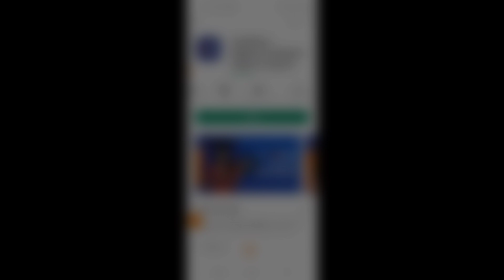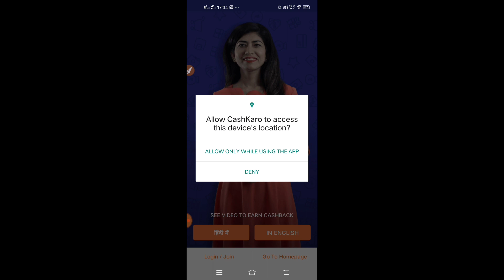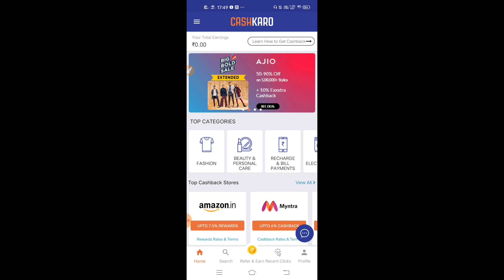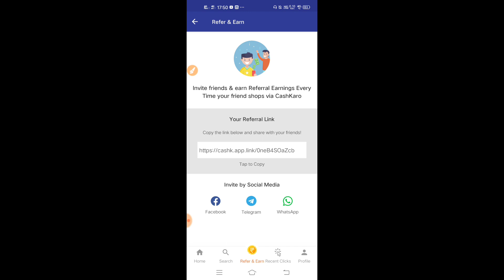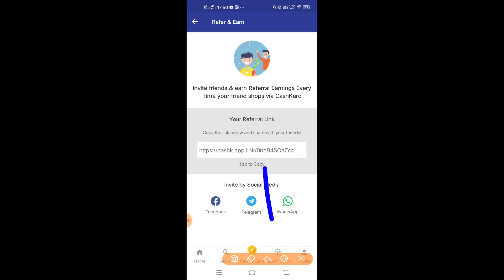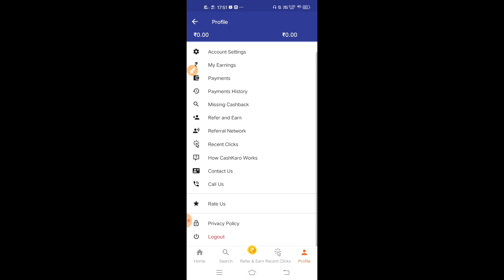How it works cashcakro in hindi/urdu || cashkaro app se paise kasie kamaye | cashkaro app kya hai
aaj ke es video me hum aap sabhi ko batane wale hai ki cashkaro app kya hai kasie aap cashkaro aap se paise kamma skte ahi kasie cashkaro app use karan hai sabhi kuch es video me batane wale hai to video ko pura dekhe

1.इस ऐप्प से कमाओ महीने का 20,000 रु जल्दी डाऊनलोड करो मिलेगा 50 रु तक

2.इस ऐप में रजिस्टर करके निकाले ₹300 तुरंत बिलकुल फ्री में

3.इस ऐप्प से कमाओ महीने का 20,000 रु जल्दी डाऊनलोड करो मिलेगा 50 रु तक

4.इस ऐप में रजिस्टर करके निकाले ₹10 तुरंत बिलकुल फ्री में

TOP 4  WEBSITE EARN MONEY 2021